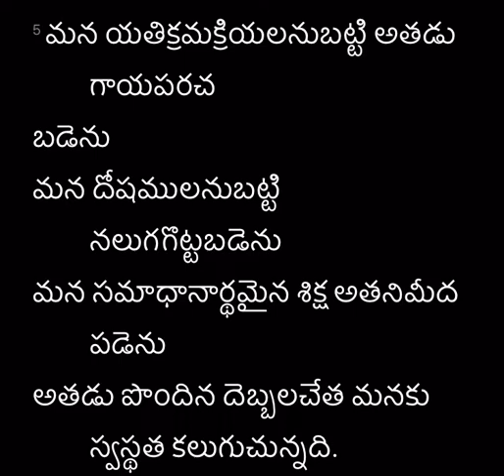Good News 2 - Isaiah 53:5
Isaiah 53:5 in Telugu